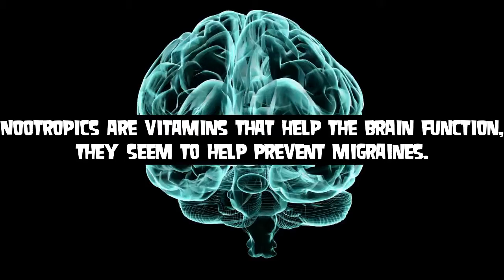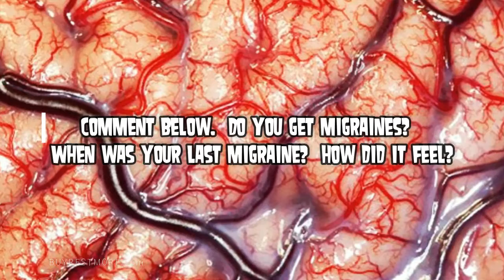Migraine Facts! How to Cure Migraines